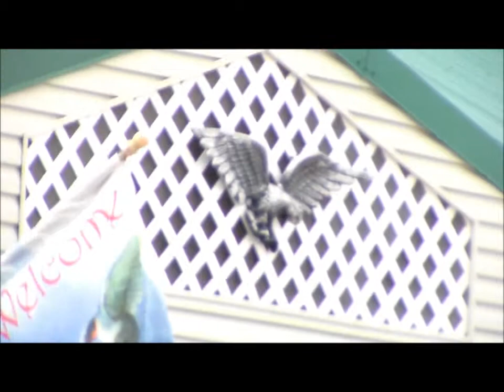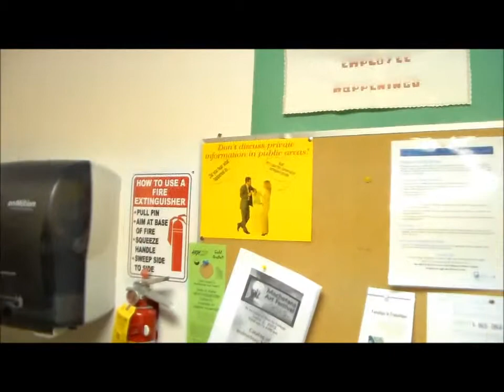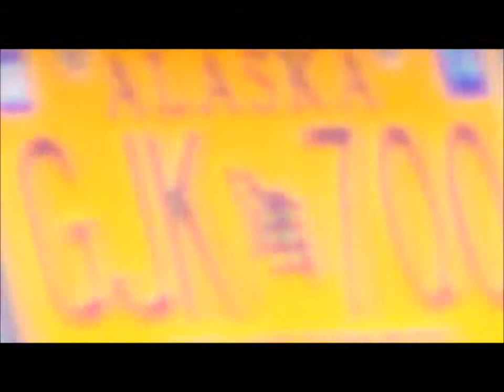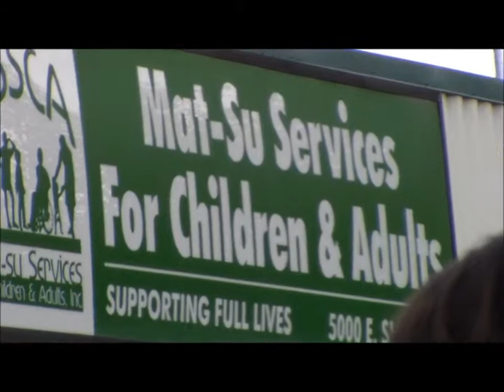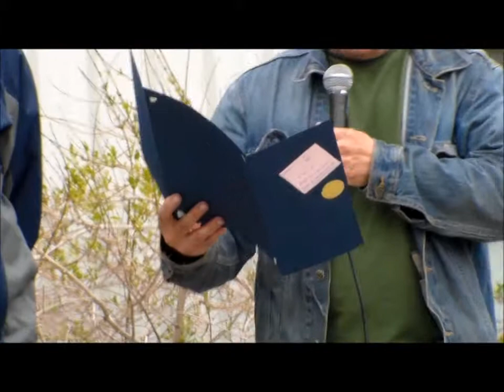HMX-F80: MSSCA Event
Employee appreciation